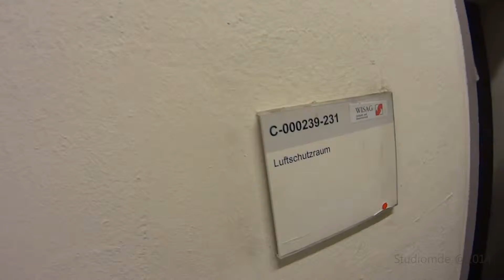Tempelhof Berlin, a guided Tour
Tempelhof Airport’s main building is a historically protected landmark and a symbol of the eventful history of Berlin itself. On the one hand, it is an expression of Nazi ideology and served in World War II as a weapons production site using forced labour. On the other hand, Tempelhof is also a symbol of freedom, and the Air Lift of 1948/49 made the airport famous throughout the world. During the division of Germany the airport was the gateway to freedom for many people.

Over the course of our roughly 2 hour walking tours, we will take you to the most interesting parts of the huge building, which has a surface space of 300,000 square metres.

Our guides will answer your questions about the very special history of the location and about the historical background of the development of the airport.